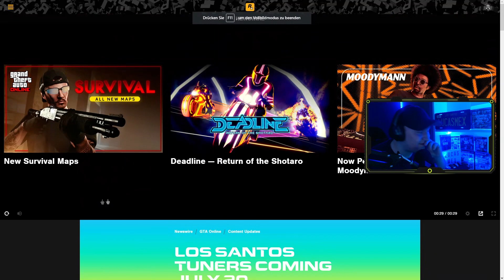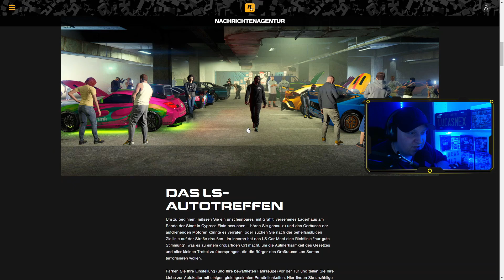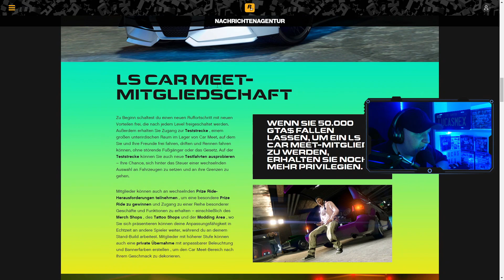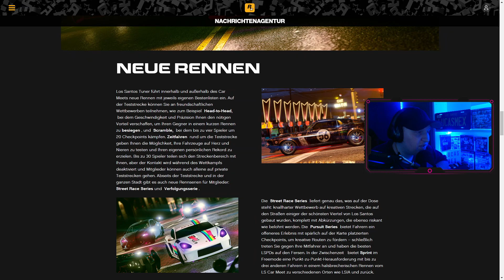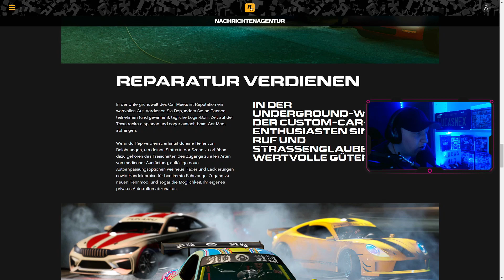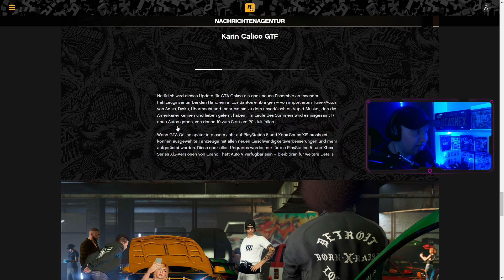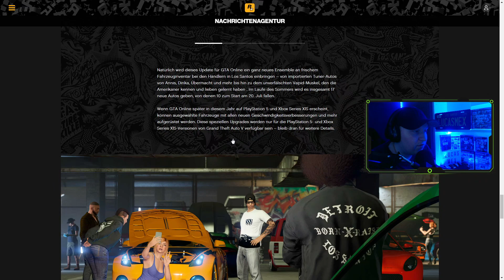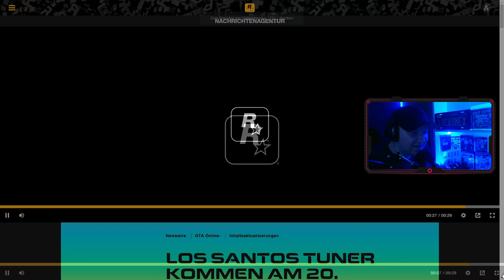GTA Online TUNING DLC NEWS | 17 Neue AUTOS, Neues GEBÄUDE und mehr!😱[Lucasmex]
---🤩Öffne Mich🤩---